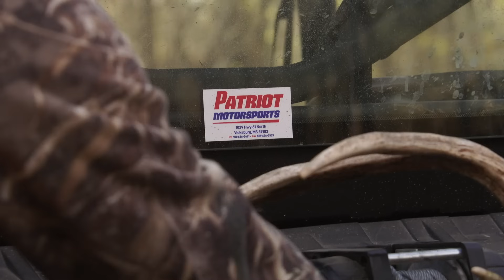"Whistle Place" Smalltown Life Fall Series 2023 Ep.10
We also stream on Roku, Waypoint TV, Hunt Channel, Sportsman Channel, and local Mississippi broadcast stations throughout the state.